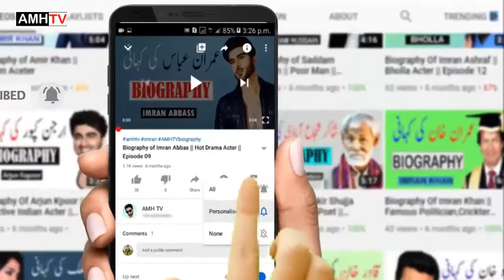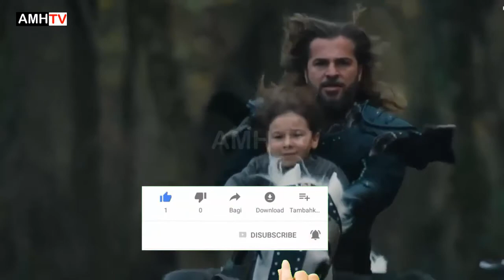Hyma Ana In Real Life | Hylya Darcan Emotions | Lifestyle | Age | Dirilis Ertghul | Episode 91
Hyma Ana In Real Life | Hylya Darcan Emotions | Lifestyle | Age | Dirilis Artghul | Episode 91

Deli Damir Real Life | Age | Girlfriend | Weight | Dirilis Artghul | Death | Episode 90
5 Biggest Enemies Of Ertugrul Ghazi | Noyan | Kurdughlu |  | Episode 84
NOYAN In Real Life | kurduglu Biography | Dirilis Ertugrul in Urdu on PTV Home Cast
Dirilis Ertugral Drama serial Character Halime sultan in Real life

In this video I have compiled some very interesting facts about the very famous Turkish model and actress Esra Bilgic who is playing Halime Hatun or Halima Sultan in the very famous blockbuster Turkish drama series Dirilis Ertugrul/ Resurrection Ertugrul/ Ghazi Ertugrul In Urdu.
Real facts like marriage, education, husband, divorce, personal life, income, net worth, etc are all included.
ghazi ertugrul in urdu
ghazi ertugrul season 1 in urdu
ghazi ertugrul season 2 in urdu
ghazi ertugrul urdu book in pdf

Esra Bilgiç is a beautiful and talented Turkish actress who has worked in Turkish Historical Drama "Dirilis Ertugrul" and currently she is working in "RamDeli Damir o". In Urdu speaking countries she is famous for her work in Dirilis Ertugrul and all her fans want to know the real life of Halime Sultan actress. So, today i will present Esra Bilgic and her real life story. Insha'allah in the near future Awanzada Tv will share a video about the history of real Halime Sultan. If You are searching for Esra Bilgic Biography, Halime Sultan (Actress) Real Life or Dirilis Ertugrul in Urdu on PTV Home then I am sure that you will like this video.

Cover Topics:
1. Halime Sultan in Real Life
2. Esra Bilgiç Lifestyle and Biography
3. Dirilis Ertugrul in Urdu on PTV Home Cast
4. Who is she from Dirilis Ertugrul In Urdu
5. . Esra Bilgiç Turkish actress Husband
6 deli damir income
7 dirilos artghul season 3

Ptv Drama Ertugrul character HaleemaSultan ! esrabilgiç biography ! Ertugrul wife in real life !
ptv drama ertugrul today ,haleema sultan real life videos
dirilis pakistani drama
drama serial ertugrul in urdu
ptv drama online
ertugrul actors
ertugrul'' - interview
artgal drama
drama ptv home
ertugrul'' 1
dirilis ertugrul season 1 in urdu download
ertugrul season 1 episode 2 urdu
ertugrul season 1 episode 11 urdu
artaghal in urdu
ertugrul season 1 episode 41 urdu
dirilis ertugrul season 1 episode 1 in urdu hd
dirilis ertugrul season 1 episode 40 in urdu